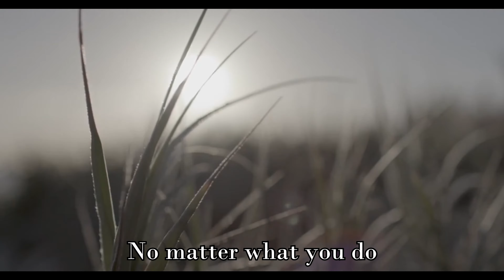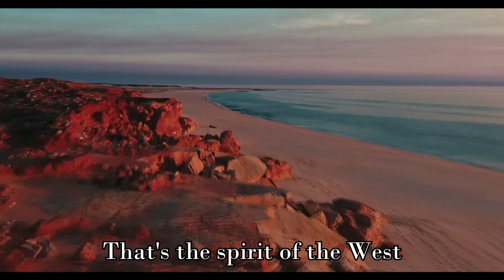Commonwealth of Australia | Western Australia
"Western Australia" composed by Rod Christian, was performed on Australia Day 2013 for the Citizenship Ceremony at Council House Perth Western Australia as an Anthem for the State of Western Australia. Courtney Murphy is the soloist accompanied by the Spirit of WA Choir. The Director is Rod Christian.

Lyrics:

Western Australia
This great State of ours
Great Southern to the Kimberley
The Cities and the towns
Western Australia
Perth City you’re the best
The spirit of our people
That’s the spirit of the West

Take a trip to Monkey Mia
To Cable Beach in Broome
Or the Margaret River wineries
On a sunny afternoon
Walk high amongst the Karri
No matter what you do
Wherever you go in this great State
West Australians welcome you

From the fringes of the Nullarbor
To the sparkling oceans blue
It’s the best kept secret in this land
Let us join together
With friends and family
To celebrate this great state
And live in harmony